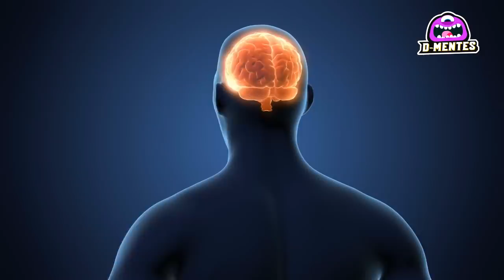Top 5: Hechos Impactantes Ocurridos en un Cementerio